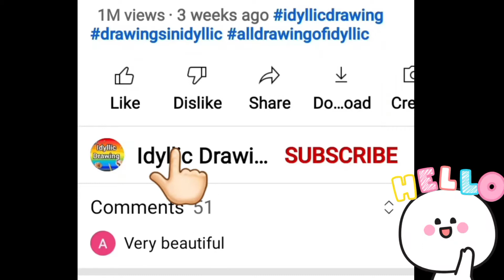Republic day craft | Republic day decoration ideas | Republic day drawing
In this video, there is Republic day flower craft idea. You can make it easily.

Related:

republic day craft with paper,
republic day craft tricolor paper crafts diy republic day craft,
republic day crafts tricolor paper crafts diy republic day craft ideas 26 january crafts,
republic day craft for school project,
republic day craft activity for school competition,
republic day craft/independence day craft ideas/tricolour craft ideas/26th january special craft,
republic day craft activity,
republic day craft ideas 2022 bottle painting decor ideas diy tricolour indian flag sash,
republic day craft ideas// diy independence day craft ideas// tricolour badge diy,
republic day craft independence day craft ideas tricolor craft ideas 26 january special craft,
republic day ke liye craft,
republic day craft making,
republic day craft model,
5 minute crafts republic day,
republic day craft republic day craft ideas easy republic day craft activity republic day,
republic day craft republic day craft,
republic day craft republic day easy craft ideas tricolor craft ideas 26th january special cra,
26 republic day craft,
january 26 republic day craft,
republic day 3d craft